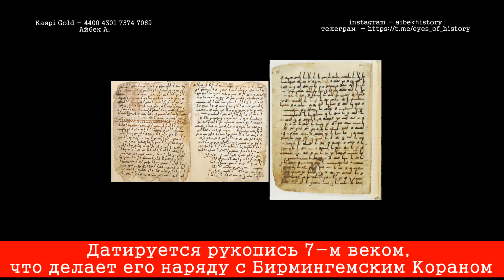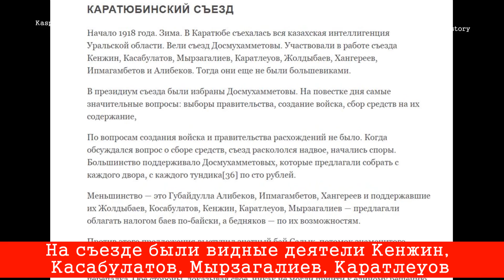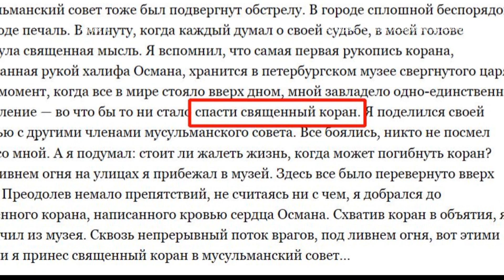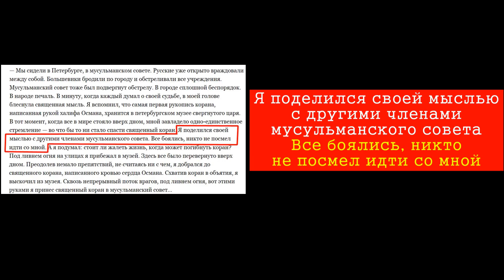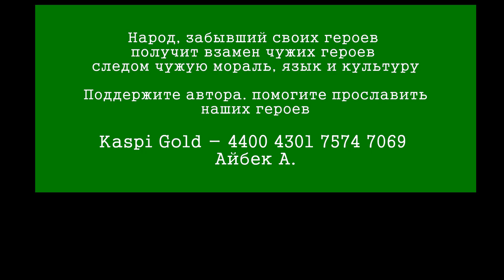Казах спас древнейший в мире Коран Был расстрелян и забыт мусульманами Жаханша Досмухамедов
Рукопись из университета Бирмингема – 7 век
Коран в Санкт-Петербурге - 7 век
Рукопись Санаа –  8 век храниться в Йемене
Рукопись Топкапы  8 век
Самаркандский куфический Коран – 8-9 века
Голубой Коран тунисская куфическая рукопись  9-10 веков
Рукопись ибн аль-Баваба – 11 века
Андалуская рукопись – 12 века
Магрибская рукопись – 13 века
Севильский Коран – 13 века
Это список древнейших Коранов в истории. Но самый древний из них так называемый "Коран в Санкт-Петербурге".
Именно его в годы беспорядков и революций, под градом пуль, рискуя жизнью спас из питерского музея Жаханша Досмухамедов.
Описал событие в "КАРАТЮБИНСКОМ СЪЕЗДЕ" Сакен Сейфуллин, которого тоже расстреляли в 1938 году.

Каspi Gold - 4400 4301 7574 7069
Айбек А.

Maralbek Bitenov, Zhanar Hamitova Koshtaspaiykshy